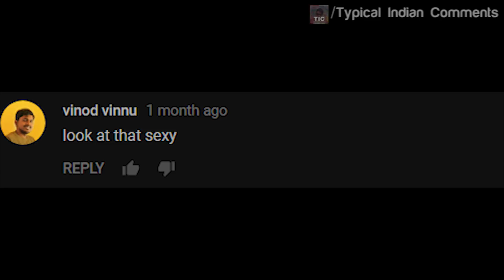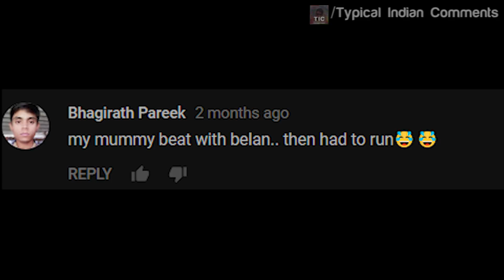PARODY of Havana by Camila Cabello Ft. Typical Indian Comments | DANK INDIAN MEME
Havana by Camila Cabello but not feat. Young Thug in this one. Its a parody by Typical Indian Comments. Havana was my favorite song for a while, and I would read every comment with that song, thought making a spoof / parody would be a good idea, so I present this. The ultimate bobs and Vagina version of Havana. Apologies if I ruined this song for you, it was only meant as a joke. Cheers.

Will make another video soon,

- TIC